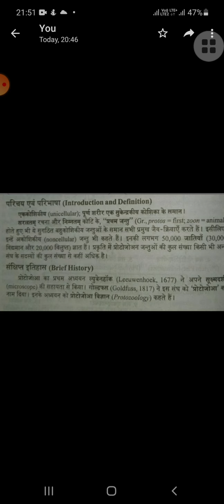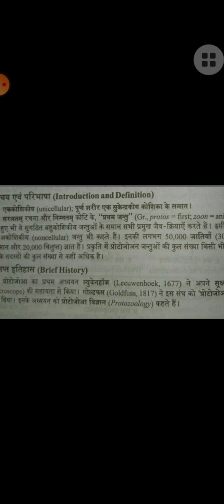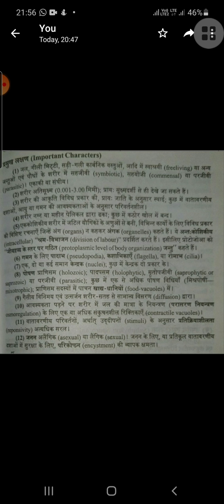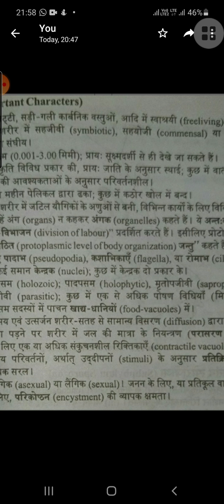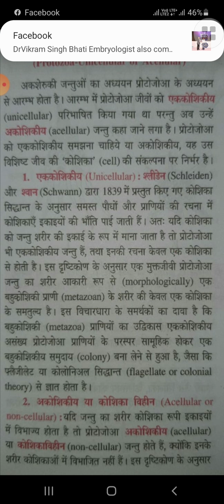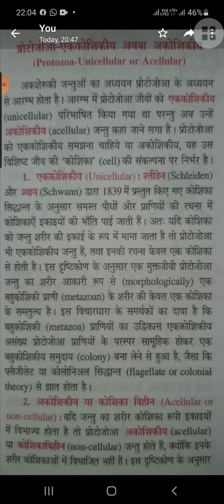B Sc l Zoology l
Protozoa l